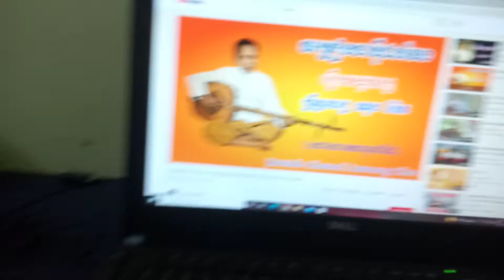សាកគូរូបលោកតាពូថៅដៃមើលដូចអត់ ខានយូរហើយ អត់ទាន់ហើយទេ នៅមានតទៀត